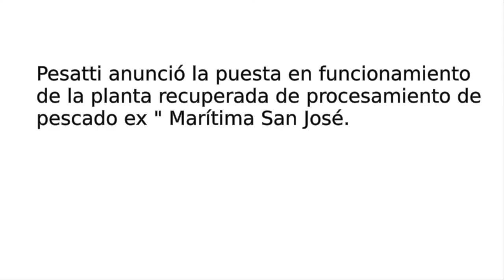Pesatti anució la puesta en funcionamiento de la planta recuperada ex " Marítima San José""